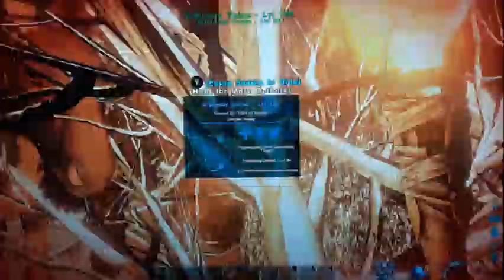Taming our first x-creature! Woolly rhino taming! (Ark:genesis)